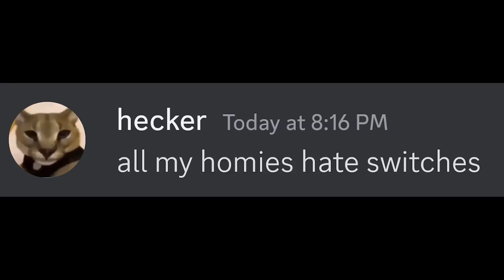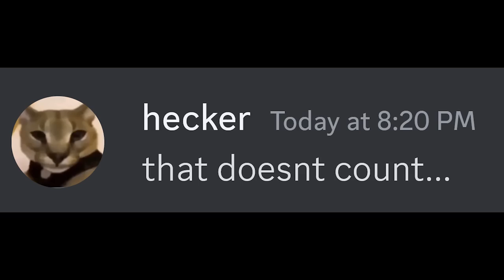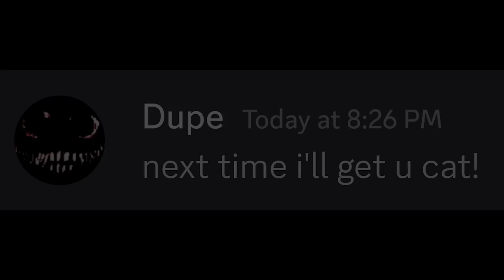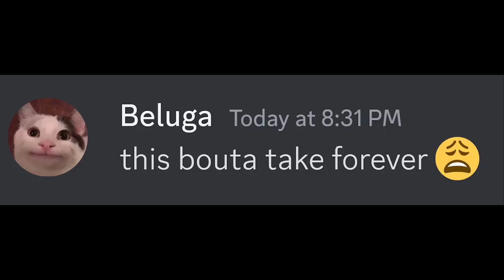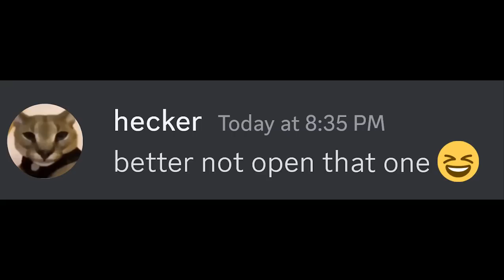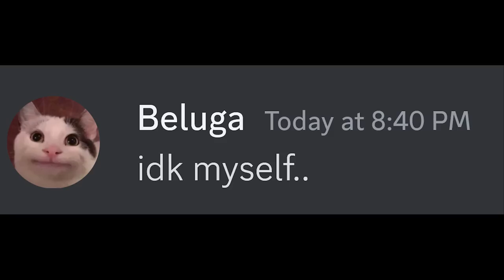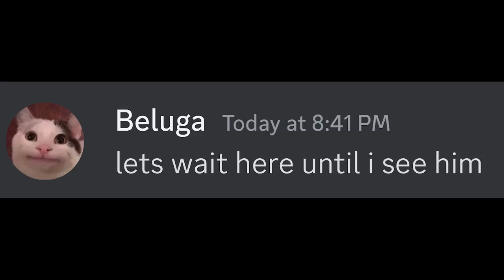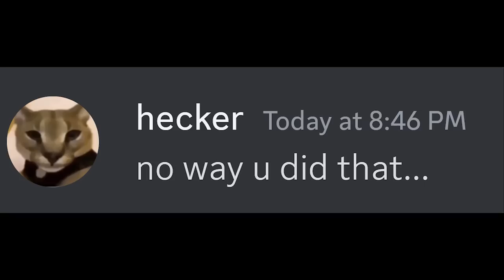Beluga Beats ROBLOX DOORS NO ITEMS CHALLENGE (Full Walkthrough)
Beluga beats Doors No Item Challenge..

Find out what happens next...